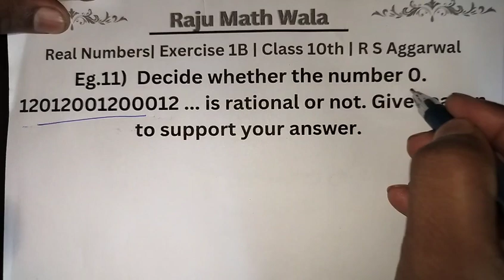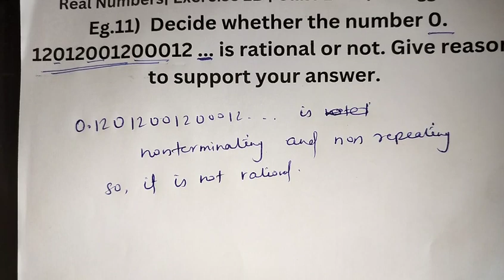R S Aggarwal maths solutions | Class 10th | Exemple Question number 11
Decide whether the number 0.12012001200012. is rational or not. Give reason to support your answer.